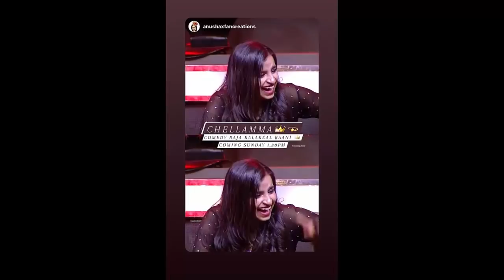ஷிவாங்கி இல்லையா?? கலாய்த்த அஸ்வின். சோகத்தில் ரசிகர்கள். Comedy Raja Kalakkal Rani 27th June 2021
சர்ச்சைக்கு பிறகு அஸ்வின் பதிவிட்ட முதல் பதிவு...ஷிவாங்கி Happy | Ashwin Sivaangi Latest Updates | Sivaangi New Reel

நீண்ட நேரத்திற்கு பின் ஷிவாங்கியின் முதல் பதிவு... அண்ணனுக்கு அன்பு பரிசு Sivaangi's 1st Post After Marriage video Issue End

இதெல்லாம் ரொம்ப கேவலம்! கோவத்தில் அஸ்வின் | Ashwin Reply to Ashwin Sivaangi Marriage video issue

ப்ளீஸ் இப்டி பண்ணாதீங்க! முதல்முறையாக Ashaangi Editz ஆல் ஷிவாங்கி வருத்தம் Sivaangi Hurt by Ashaangi

திருமணத்தால் பிடிபட்ட அஸ்வின் | Ashwin Caught on mArriage | Ashwin Sivaangi Love Forever | Ashaangi

Sivaangi Committed in new Show on Vijay tv? புதிய ஷோ-வில் ஷிவாங்கி ஜோடி யார்? Comedy Raja Kalakkal Rani

Comedy Raja Kalakkal Rani | 27th June 2021 - Promo 2

Comedy Raja Kalakkal Rani | 27th June 2021 - Promo 3

நீண்ட நாட்களுக்கு பின் திடீர்னு அஸ்வின் வெளியிட்ட வீடியோ | Ashwin video viral | Ashwin Sivaangi love

உச்ச கட்ட சந்தோஷத்தில் அஸ்வின் | Reason for Ashwin Happiness | Ashwin Sivaangi Love Forever Ashaangi

Ashwin got Sighted by a Girl | Ashaangi Fans செய்த வேலை Ashwin Sivaangi

ஷிவாங்கியால தான் எல்லாமே.. என் வெற்றிக்கு அவ தான் காரணம். Ashwin Open up about Sivaangi lucky chzrm

Ashwin Upcoming Project Update | அஷ்வினை மிஸ் பண்ண ஷிவாங்கி | IPL | Ashwin Sivaangi Lovely Moments

Ashwin Sivaangi CWC2 Behind the Scenes Unseen Photos | Ashwin Sivaangi Kulu Kulu Moments | Ashaangi

Ashwin Latest Viral Post | அஷ்வினிடம் செல்ல சண்டை போட்ட ஷிவாங்கி | Ashwin Shivangi Lovely Moments

Shivangi Lovers Day Special Video | Shivangi's Valentiens day Special | Ashwin Sivanigi Love Forever

Shivangi Latest Video viral | Ashwin Shivangi Love Moments | Shivangi Dedicated a song For Ashwin

Ashwin Latset Insta Post Viral | Ashwin Shivangi Crazy Moments | Ashwin Shivangi Lovely Moments

Shivangi Today Insta Post Viral | Shivangi Latest Exclusive Clicks | Ashwin Shivangi Latets Live

Shivangi Latest Insta Post Viral | Sam Shivangi Live Update | Sam Shivangi Love Forever | Ashwin

Sam Vishal Fan's Open letter viral | Sam Vishal Fan Wrote a open letter to sam | Sam Shivangi love

SamVishal Latest Insta Post Viral | Sam Vishal UpComing Live Update | SamVishal Sivangi love forever

Ashwin Today Insta Story Status Update | Ashwin Announced his youtube live time | Ashwin live updateā

Ashwin Shivangi Semma Cute Mesmerizing Dance Moment | Ashwin Shivangi Forever | Shivangi Latest live

Shivangi Latest Insta Post Viral | Ashwin Shivangi Romantic Performnace | Sam Shivangi Love forever

Sam Vishal Today Insta Story Status Update | Sam Vishal Live video | Sam Shivangi love forever

Shivangi Today Insta Story Status Update | Ashwin Shivangi Live Video |  | Sam Sivangi love forever

vAshwin Today INSTA Story Status Update | Ashwin Fake Account | Ashwin Sivangi Romantic performance

Shivangi Today Insta Story Status Update | Shivangi Ashwin Surprise Entry | Ashwin Sivangi Romance